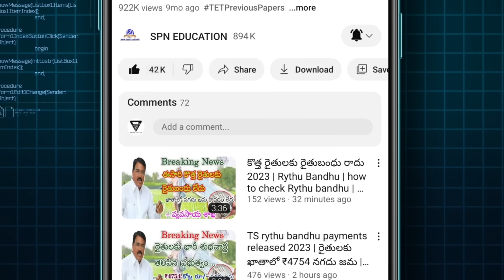రైతుబంధు గ్రీన్ సిగ్నల్ || Telangana rythu Bandhu details 2023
Telangana Congress believe me I am with you Construction of Indiramma houses soon in Telangana Revanth Reddy latest information live Don't believe in free schemes like loan waiver, warns RBI Telangana CM Revanth Reddy about farmers Runa mafi payment credit check immediately in Telangana 2023 total Telangana all 33 district wise farmers eligibility list released today for candid 2 lakhs rupees eligible for the Roma office scheme Sonia Gandhi and Congress party election manifesto agreement is follow now in Telangana Telangana live updates all information available in this video A day after assuming charge, Chief Minister A Revanth Reddy reviewed the financial conditions of the power utilities and discussed with officials the electricity consumption, distribution and production details of the State.

The Chief Minister held the high-level review meeting in the presence of Ministers N Uttam Kumar Reddy, Ponnam Prabhakar, Ponguleti Srinivas Reddy, Chief Secretary A Santhi Kumari, Secretary (CMO) V Seshadri, Special Chief Secretary (Finance) Ramakrishna Rao, Special Chief Secretary (Energy) Sunil Sharma, Singareni Collieries Company Limited (SCCL) CMD N Sridhar, SPDCL CMD G Raghuma Reddy, NPDCL CMD Gopal Rao and other officials.